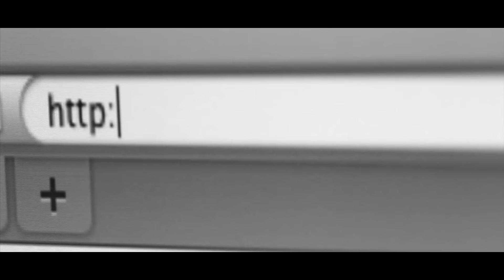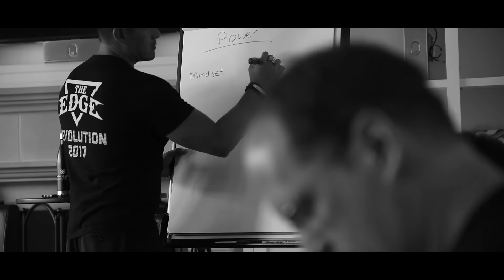Why successful Entrepreneurs Lose their Purpose (Story of The Mental Battle of an Entrepreneur)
The Mental Battle of an Entrepreneur: Why successful Entrepreneurs Lose their Life Purpose? Motivation has never been the key. What matters is Intention Intensity and Actions.  We are all addicted to immediate gratification. We all want change to happen yesterday. But most are NOT WILLING to put in the WORK TODAY. Success will NEVER HAPPEN OVERNIGHT. It’s a DAILY combination of:

-Intention (Your Why)
-Intensity (Massive Action)
-Consistency (Daily Hustle)

Change happens when you
CHOOSE to put in the work.